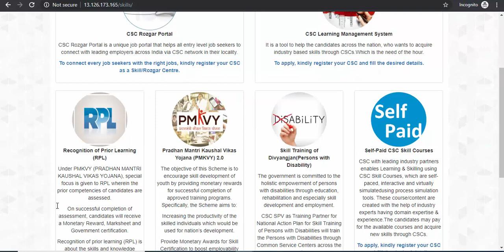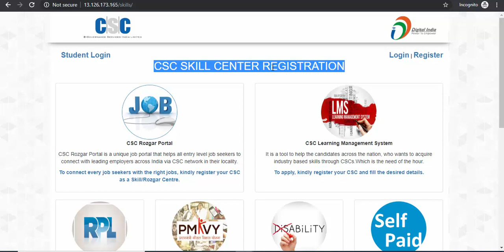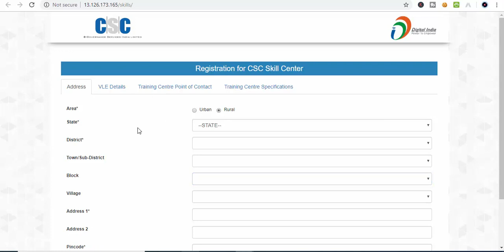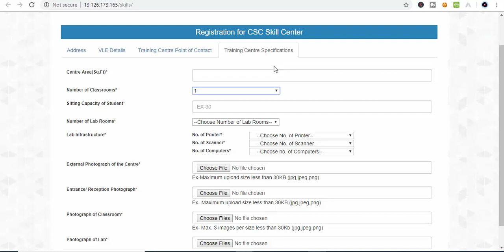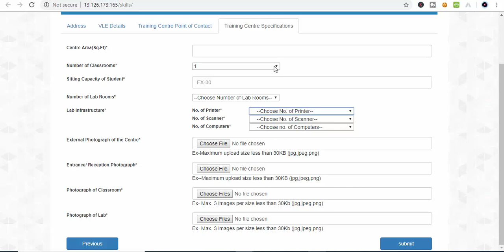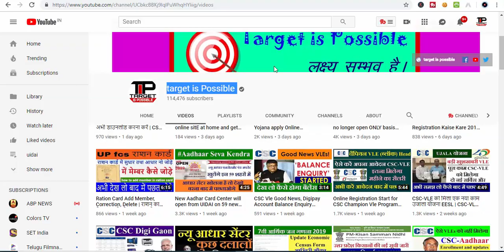pmkvy franchise| Pradhan Mantri Kaushal Vikas Yojana franchise IN csc Digital Seva csc skill center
हमारे टेलीग्राम ग्रुप से जुड़े pmkvy franchise| Pradhan Mantri Kaushal Vikas Yojana franchise IN csc Digital Seva csc skill center